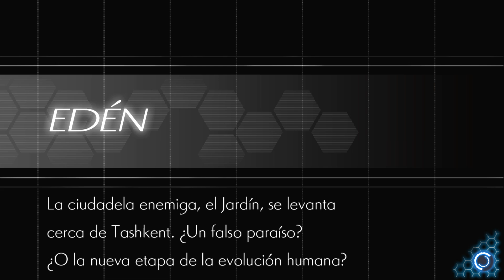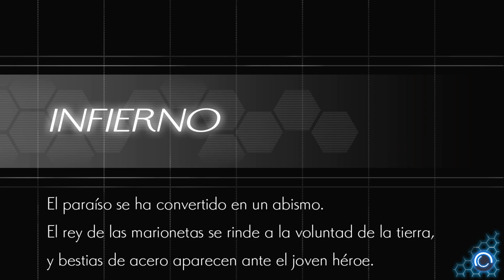Azure Striker Gunvolt 2 |Español | #5 "Los elegidos del paraíso"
Gunvolt y Copen unen fuerzas para hacer frente a una nueva y poderosa amenaza. Lo admito me encanta ver otra ver a estos dos cabezotas y más si unen fuerzas. Gunvolt y Copen seguirán cada uno por su lado para salvar aquello que mas aman.
Esos dos…. Que par de cabezotas.
La colección de Azure Striker en HD y traducido al castellano…. Nada que añadir, por fin podemos retomar las aventuras de Gunvolt y Joule. Y también de Copen lo que hace que la colección de Switch sea imprescindible.  Para todos aquellos que añoramos a Megaman…. Aquí lo tenemos, 2 maravillosas aventuras con personajes carismáticos y muchísimos momentos para disfrutar.